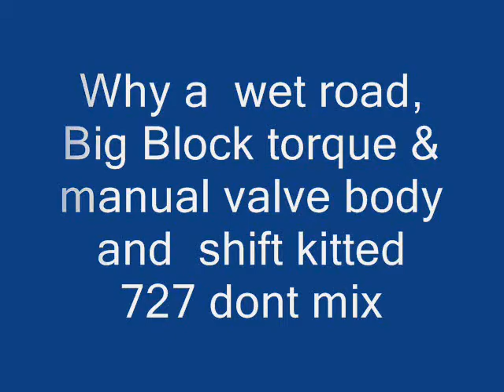440 powered Barracuda and wet road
This is what happens when you have a healthy 440 and a shift kitted and full manualised 727 together on a wet road.